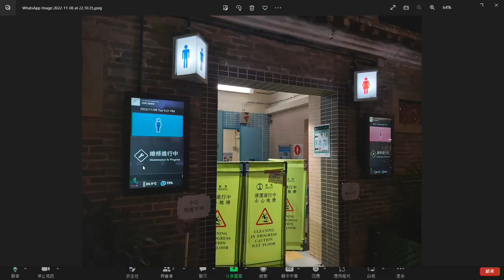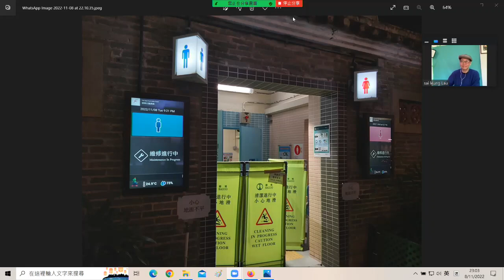娜娜帶Happy伯去電視城耀武揚威｜奪命Loudzone 22年11月8日(第1節)